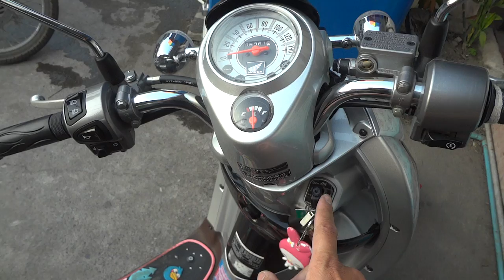สัญญาณกันขโมยรถมอเตอร์ไซค์ SCOOPY i 085-8686711 19/1/2557